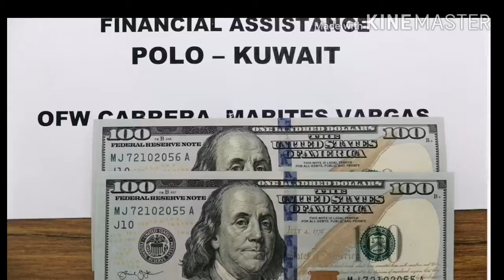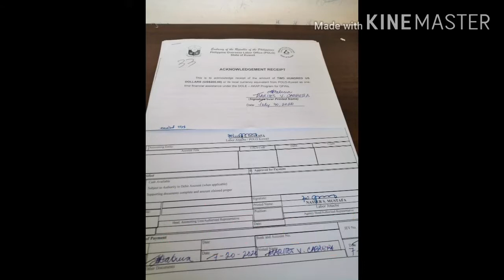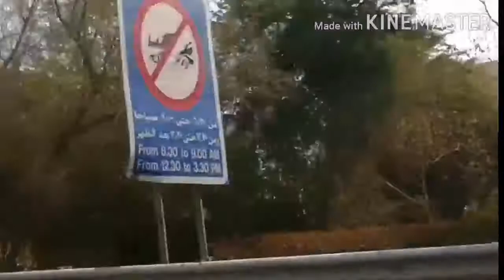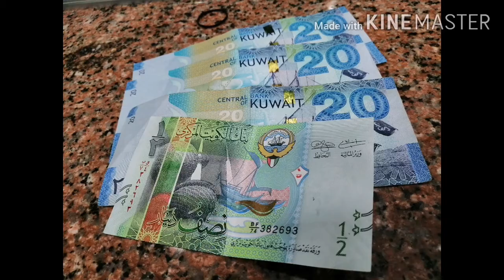OFW FINANCIAL ASSISTANCE DOLE - AKAP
DOLE- AKAP POLO- KUWAIT IFW FINANCIAL ASSISTANCE
Philippine Embassy